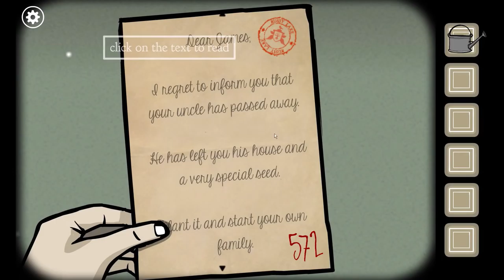Everything about this is Wrong! - Rusty Lake Roots Gameplay Part 1 | Let's Play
Well, this took quite the turn. We delve into some gameplay coverage on Let's Play Rusty Lake Roots Part 1. From Rusty Lake Games, James Vanderboom's life drastically changes when he plants a special seed in the garden of the house he has inherited.

Experience the beginning and end of characters' lives and build your own family tree! Rusty Lake: Roots is the second premium point-and-click adventure by the creators of the Cube Escape series and Rusty Lake Hotel.